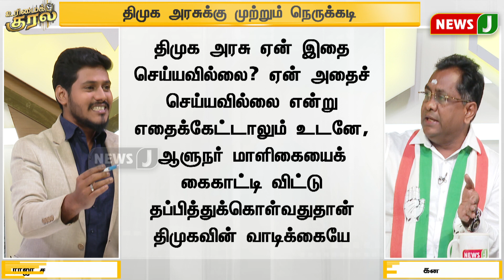இது கட்சி சார்ந்த கொள்கையா?... ஆவடிகுமார் Vs கனகராஜ் மோதல் | NewsJ